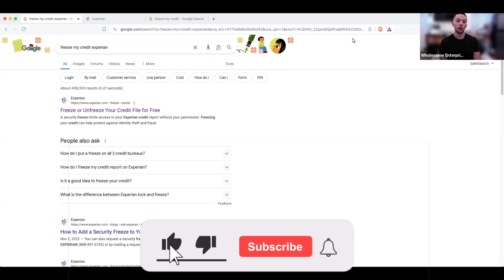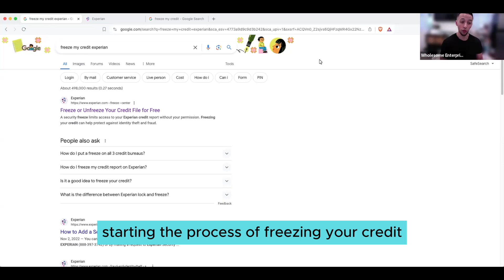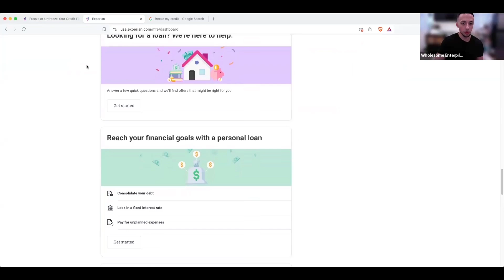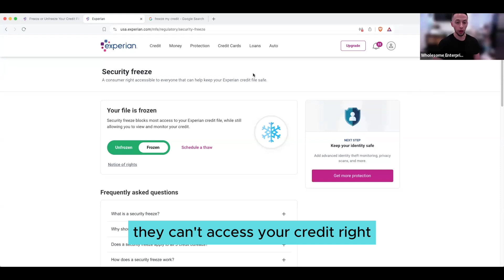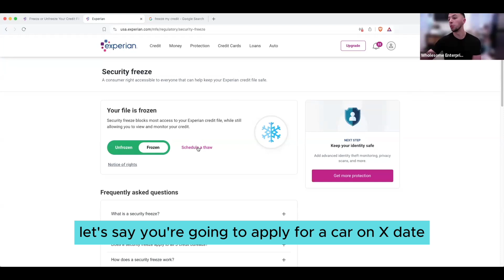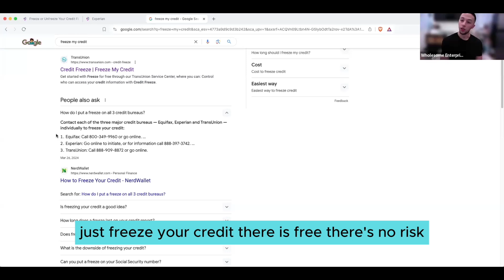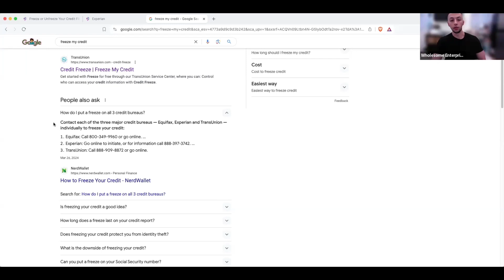How to Freeze Your Credit Report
Freezing your credit blocks scammers from opening loans or credit cards in your name — even if they have your personal info.

It’s FREE and takes minutes. Just contact Experian, Equifax, and TransUnion. You can unfreeze it anytime when you need credit.

Be proactive, stay protected. Freeze your credit today and keep your financial future secure!

Don’t Let Identity Theft Ruin Your Financial Future!

Freezing your credit is one of the easiest and most effective ways to protect yourself from fraud.
It blocks scammers from opening loans or credit cards in your name — even if they have your personal information.

Protecting yourself from Identity Theft with a Credit Freeze.

Call all three Credit Bureaus to Freeze your Credit.

All Products and Gear used to make our videos